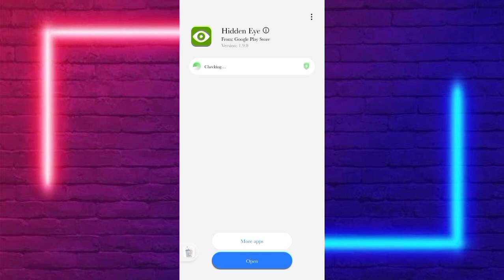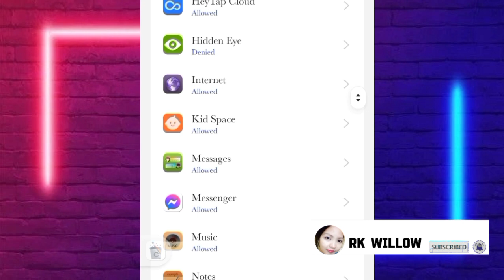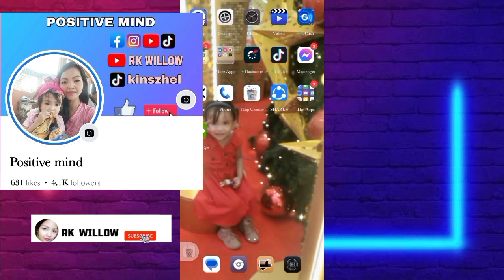Paano malalaman kung sino ang nangingialam ng iyong cellphone?